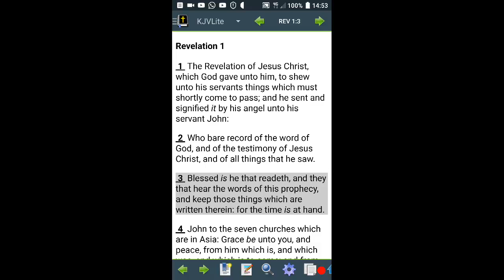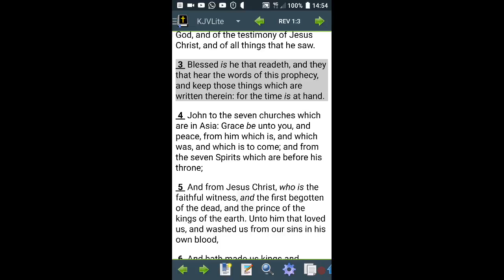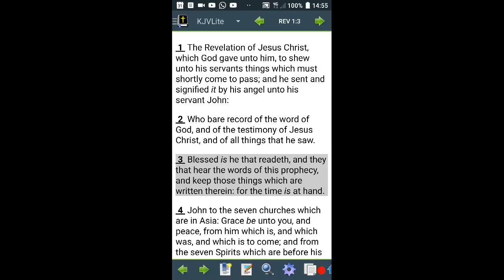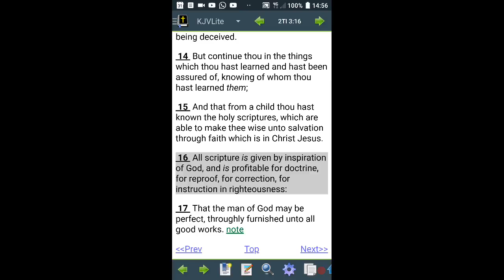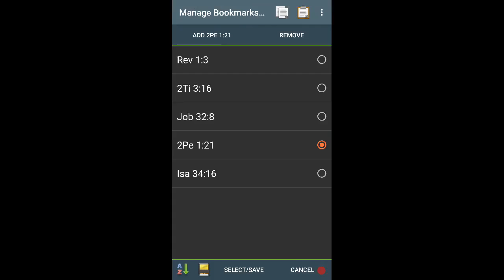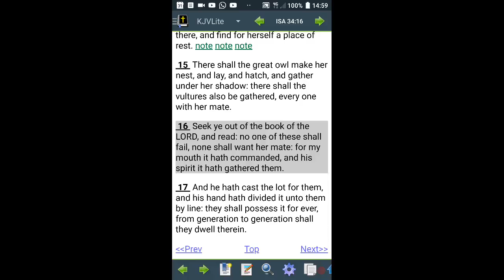Reading The Scriptures For Inspiration (GMS@TheGates)